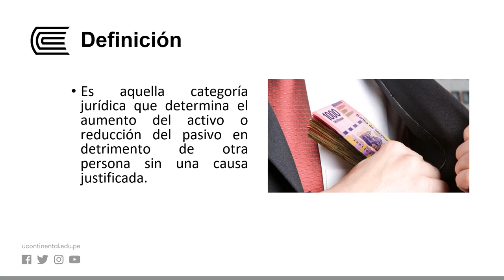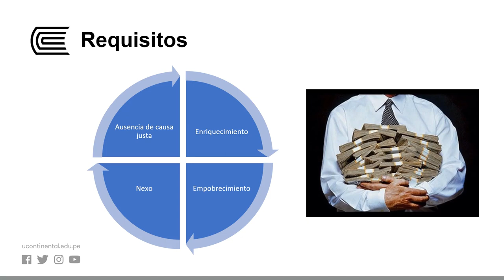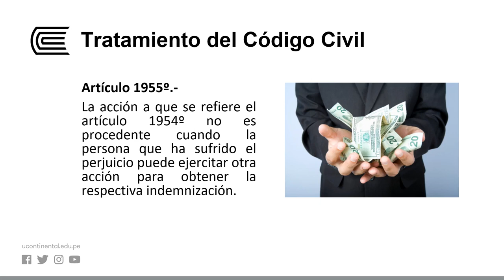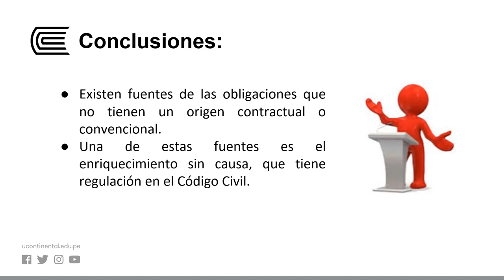Enriquecimiento sin causa